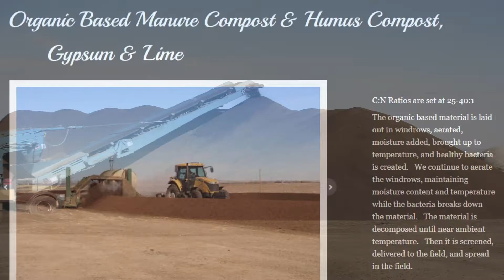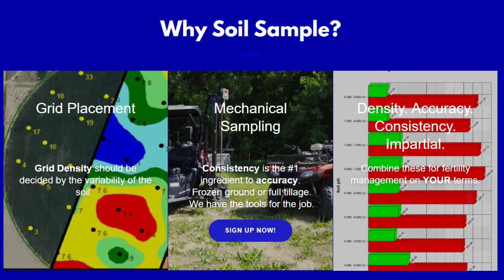2021 Advocacy Champion - Jean Waters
The Advocacy Champion Award recognizes an individual, municipality, organization, or elected official for significant achievements in advancing resource recovery in Nebraska by working to challenge and change policies, systems, or practices. This individual or entity has performed a vital and critical role in our society through their advocacy efforts, demonstrating leadership and perseverance in supporting recycling and waste diversion systems.